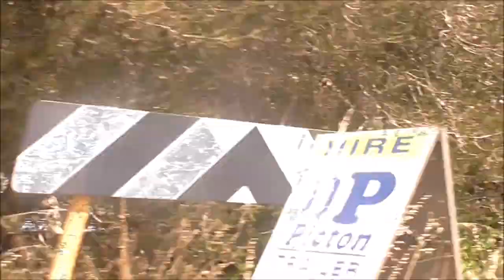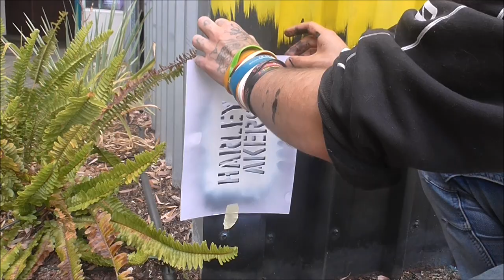Dardanup Indigenous Spray Painting Mural By Harley Akers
Was a big privilege to be able to paint two murals in Dardanup at the Dardanup primary school this video is of me painting an indigenous theme mural

spray paint ft acrylic paint

Harley Akers tattoo designs